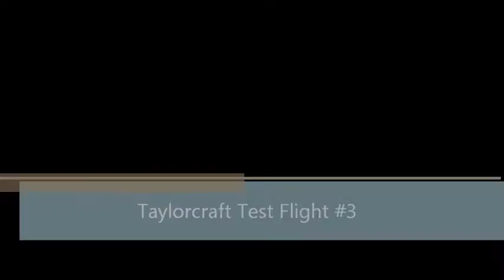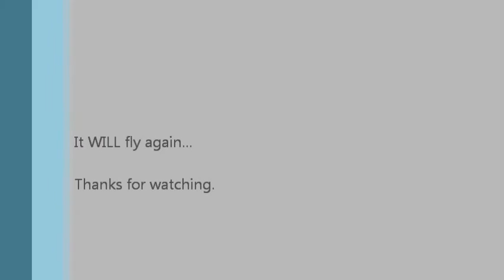Taylorcraft Test Flight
Test Flight Number 3